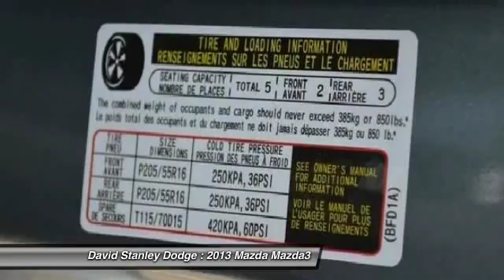2013 Mazda Mazda3 David Stanley Dodge 22800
2013 Mazda Mazda3 i Touring

Mazda3 i Touring, 4D Hatchback, SKYACTIV-G 2.0L 4-Cylinder, and Automatic. Don't let the miles fool you! Drive this home today! Previous owner purchased it brand new! Want to save some money? Get the NEW look for the used price on this one owner vehicle. Composed road manners. Motor Trend reports that the Mazda 3 is still entertaining, only now with better fuel economy.